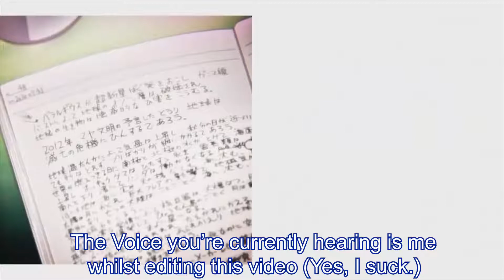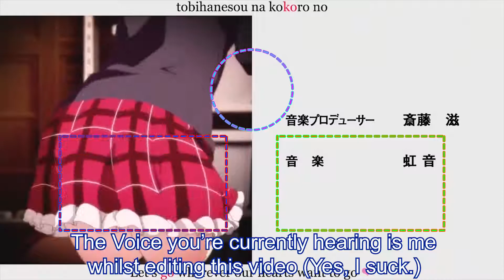Ultra Minecraft Hardcore - Episode 4 - (Perilous Ravine!)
The next episode will be out on the 7th of December, Mainly to focus on school and my actual life more and too also recollect on editing this series.